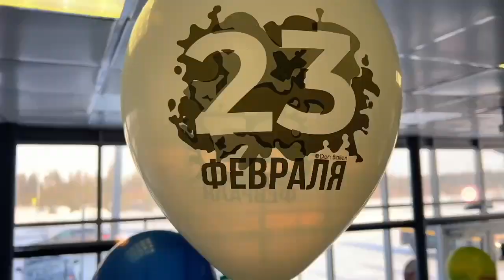Мужчины "Белоруснефть-Сибири" накануне праздника принимают поздравления с Днем защитника Отечества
Музыка, праздничное настроение, добрые слова, настоящая солдатская каша, ароматная выпечка и женское внимание весь день. Мужчины "БН-Сибири" принимают поздравления с Днём защитника Отечества.